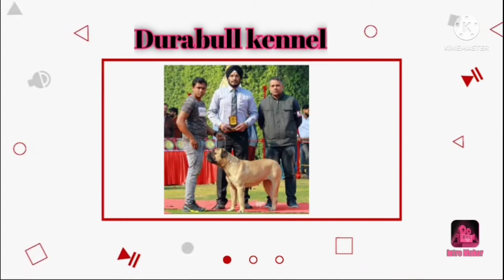Roof top kennel overview । solar and cctv camera in kennel । डॉग कैनल मैं कैमरा और सोलर फैन ।